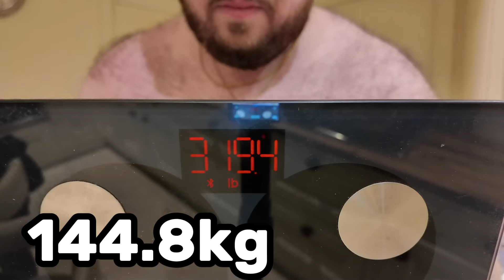My Most Important Video - Road to 300lbs - Day 42